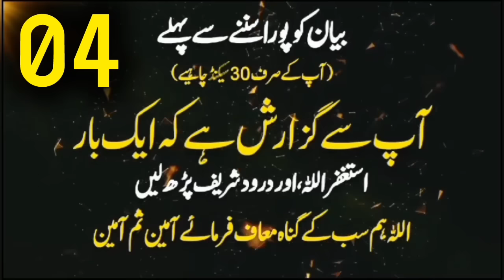Zul Hajj Ke 10 Din Yah Kaam Kare Bayan by Saqib Raza Mustafai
Zul Hajj Ke 10 Din Yah Kaam Kare Bayan by Saqib Raza Mustafai | Islamic Contant

Description:

Note: We are not making or generating revenue from our channel.

Video Description:
Welcome to "Islamic contant," your destination for profound Islamic teachings and knowledge. In this enlightening bayan by Saqib Raza Mustafai, you will learn about the significant deeds to perform during the first ten days of Zul Hajj. Saqib Raza Mustafai, known for his deep understanding of Islamic teachings, shares essential guidance and wisdom for maximizing the blessings of these sacred days. Join us on this spiritual journey to enhance your faith and practice during the most virtuous days of the Islamic calendar.

Chapters:
0:00 Introduction
2:30 Importance of the First Ten Days of Zul Hajj
7:00 Fasting and Its Virtues
13:15 The Significance of Reciting Takbeer, Tahleel, and Tahmeed
18:45 Giving Charity
24:30 Performing Hajj and Umrah
30:00 The Day of Arafah and Its Importance
36:15 Offering the Sacrifice (Qurbani)
42:00 Reflections and Personal Development
48:30 Conclusion and Dua

Special Thanks:
A special thanks to our channel community for your unwavering support and engagement. Your encouragement helps us to spread authentic Islamic knowledge and reach more individuals seeking spiritual growth. May Allah bless you all.